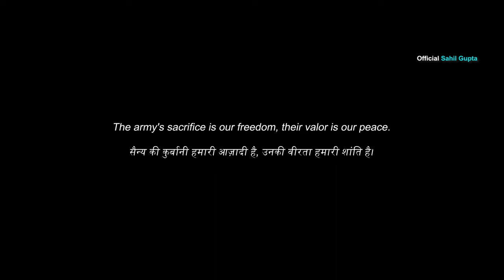HAPPY DIWALI | HINDI SHORT FILM | OFFICIAL SAHIL GUPTA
official sahil gupta  presents,
happy diwali

cast:
sahil gupta,gaurav kataria,ayush sharma,yashveer rohilla,gajendra singh

produced by : sahil gupta
story by : sahil gupta
dop & editing : anmol gupta

plot : a soldier sacrifice his personal life so that every citizen can peacefully enjoy and celebrate their lives and festivals.

This is an art of fiction. All characters and other entities appearing in this work are fictitious.
Any resemblance to real persons, dead or alive, or other real-life entities, past or present is purely coincidental.
This film does not promote any negativity towards are caste, race, or religion.
The characters in the film do not promote the consumption of any drugs, tobacco, or alcohol.

instagram account 1st  : officialsahilgupta_
instagram account 2nd : grv.kataria